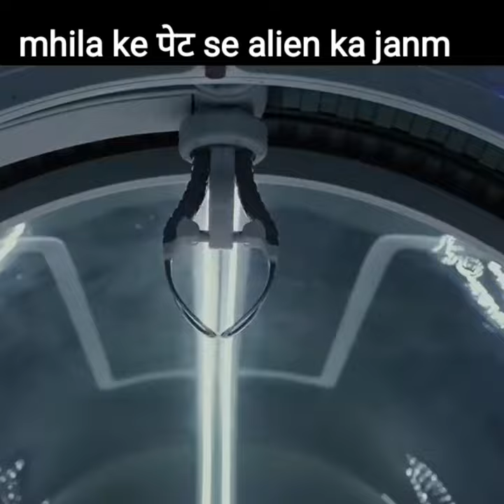Prometheus (2012)-"Pregnancy"| mhila ke पेट se alien ka janm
mhila ke पेट se alien ka janm
Prometheus (2012) - "Pregnancy"

Explore The MW

I hope you like it !